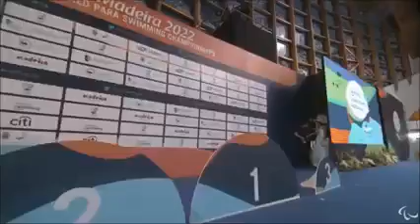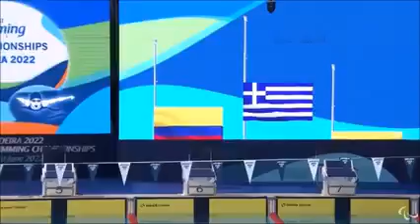Παγκόσμιος πρωταθλητής ο Αντώνης Τσαλαπάκης- Η απονομή